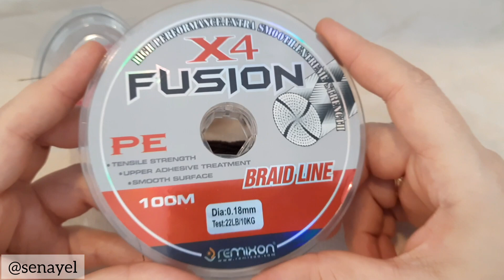Boru Boncuktan Çiçekli gözlük ipi & bileklik yapımı. Bugle beads Bracelet making.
Herkese Merhaba ❣ Kanalıma hoşgeldiniz...
Birbirinden güzel takılar çalışmaya devam ediyoruz💙 Evde vaktinizi kaliteli geçirebileceğiniz harika bir aktivite.Kendine güzel ve üretime dayalı hobiler arayanlara mutlaka tavsiye ediyorum
Model yapimi icin tam malzeme listesini aşağıya ekliyorum 😊
MALZEMELER
●11/0 kum boncuk,
⚫6mm Boru boncuk
●018mm ipek misina

Yeni fikirler ve sesli anlatımların olduğu kanalım  @sedeflitasarmlar     , Birbirinden güzel Broş videolarını yayınladığım kanalım @broochschool9729     ve @senayel    bana ait dığer kanallarımdir. Ayrıca bu kanallarımdan da istifade edebilirsiniz
Ayrıca beni senayel  instagram hesabımdan takip edebilirsiniz